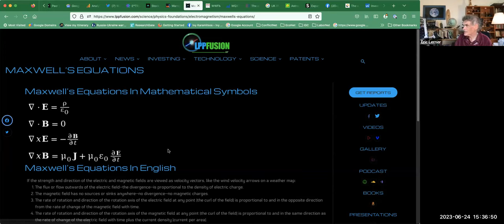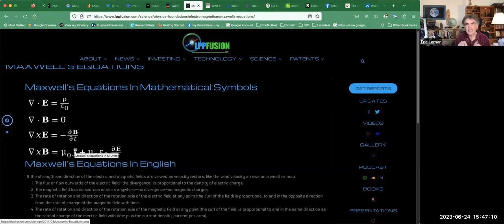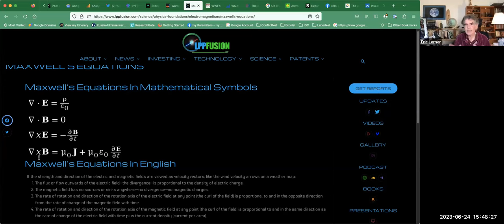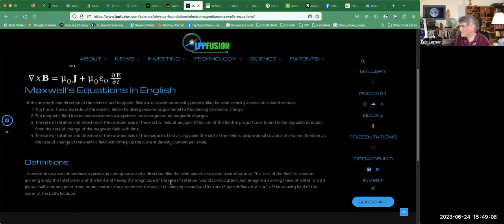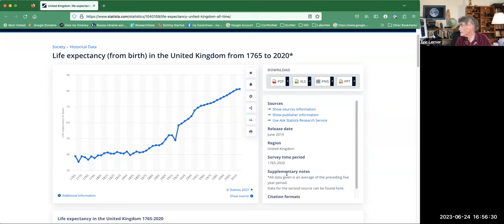Maxwell's Equations--What They Mean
In the second session of the Evolution of Physics Study Group, LPPFusion's Eric Lerner and the group looks at Maxwell's equations--what they mean and their consequences for science and technology. Readings: Maxwell's theory p459-471